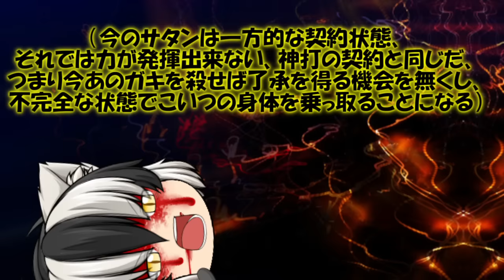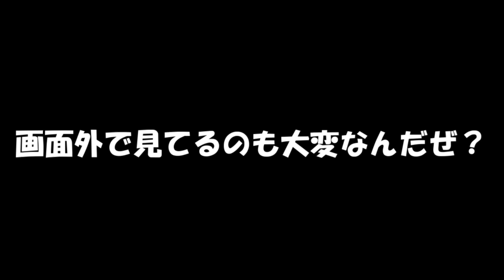専属神篇第三幕～東京異変～EP3～WCBT First Round～170話「決意」